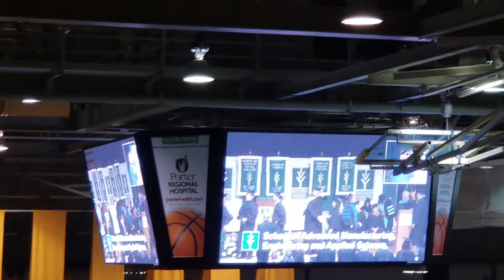HE DID IT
Issac recieve his degree.